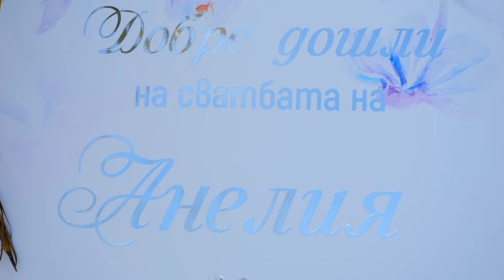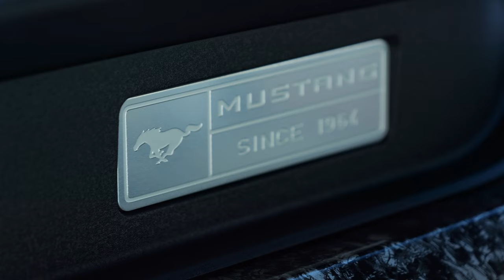Aneliq & Veni VIP Wedding day